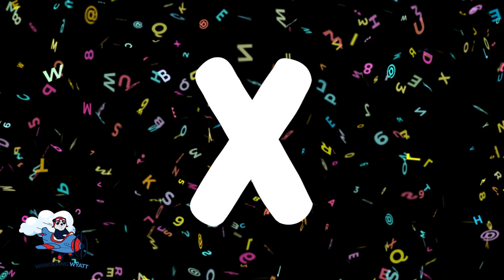Learn the Alphabet | Toddler Learning Video | ABC with Animals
Have your toddlers  learn all the ABCs with Wyatt and enjoy seeing all types of different animals for each letter.
 Hear Wyatt go through the ABCs and say A is for Alligator, B is for Bear.